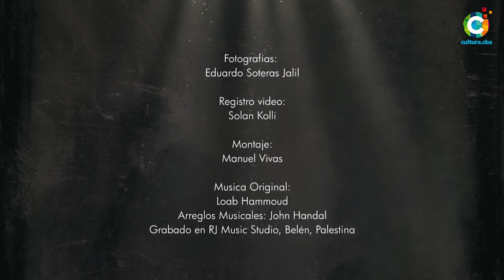Bajo el lente de Edu Soteras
«Duda, Intersticio y Posibilidad» es el nombre del proyecto del fotógrafo Eduardo Soteras, protagonista hoy de un nuevo episodio del ciclo virtual «Bajo el lente de».

En sus palabras, Soteras explica este proyecto: “Una vez alguien dijo por ahí que un escritor es una persona a la cual le cuesta escribir más que al resto de la gente. En ese sentido, tal vez soy un fotógrafo: me cuesta fotografiar, y mucho. En este vídeo trato de hablar de lo que significa la fotografía para mí, y de cómo esa duda y problema y pregunta que representa me ha ido guiando a través de los distintos proyectos documentales que he realizado”.